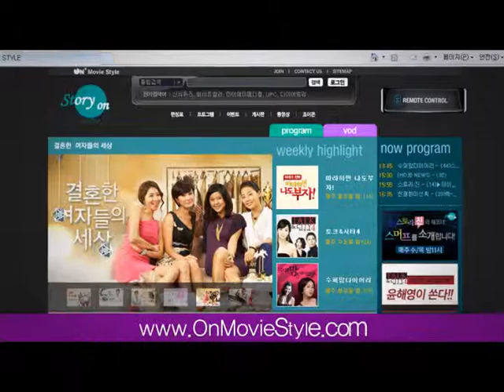STORY ON 뷰티워 (이자녹스 이벤트)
매주 목요일 밤 12시 스토리온에서 방송되는 대한민국 대표 피부미인찾기 서바이버 프로그램 '뷰티워'에서 우승자 맞히기 이벤트가 진행중입니다.